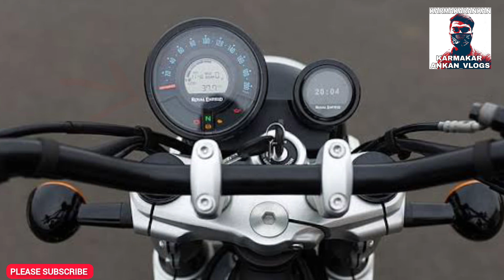ROYAL ENFIELD SHOTGUN 650 AGAIN SPOTTED | 2024